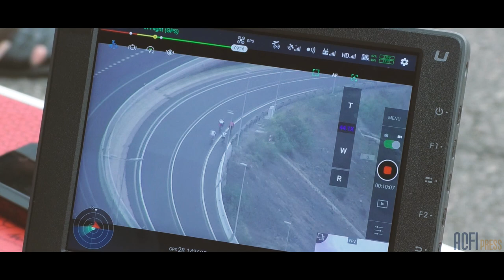La DGT presenta un operativo con drones que se suma al dispositivo especial para este verano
La DGT presentó hoy, en las inmediaciones del Pagador de Moya, un operativo con drones para explicar el funcionamiento y su aplicación en el dispositivo especial de tráfico para este verano. A la demostración del operativo asistieron la delegada del Gobierno, Elena Máñez, y la Jefa Provincial de Tráfico, Eva Canitrot, además de José Antonio Fernández y Sergio Riscos, especialistas en el manejo de drones.

El dispositivo especial de tráfico para este verano cuenta con medidas de regulación, ordenación y vigilancia del tráfico para hacer la circulación lo más segura y fluida posible con motivo de las vacaciones estivales y el aumento de los desplazamientos por carretera. Este año a la vigilancia desde el aire con los helicópteros se añaden cinco drones.